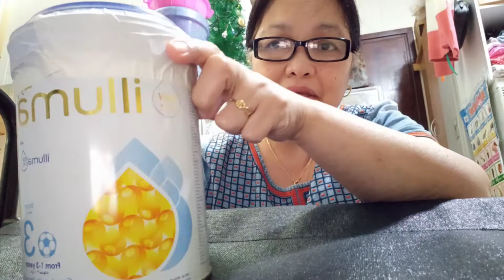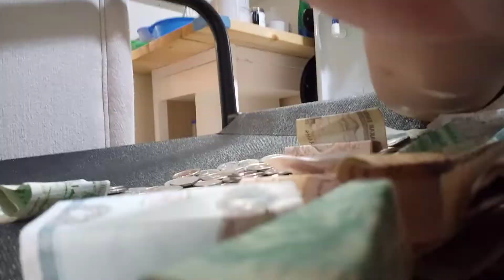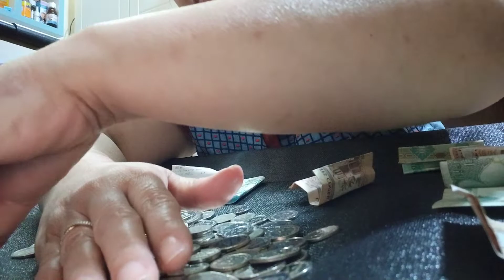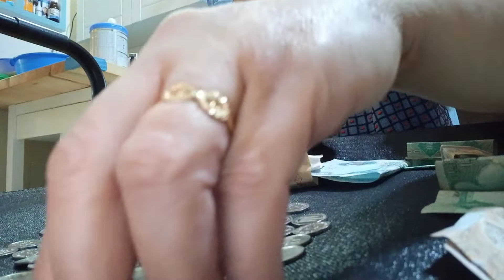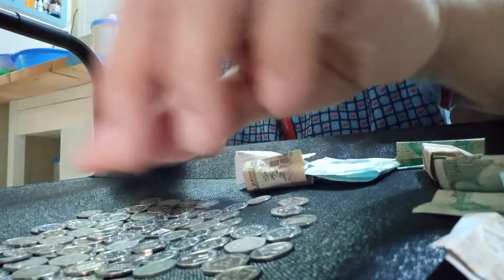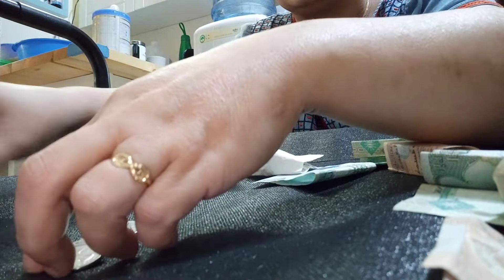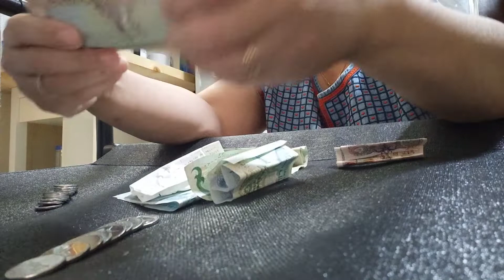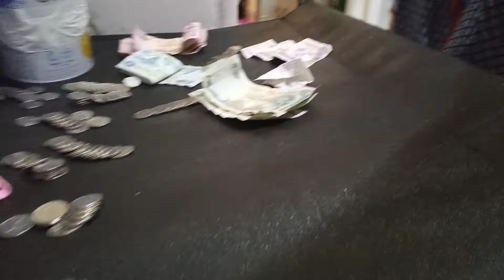145+144.75 =299.75? wow galing sa math hanep ang laman ng alkansya.😁😙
my 2yrs in UAE today..